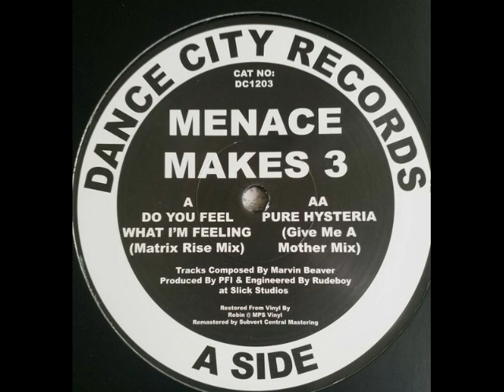Menace Makes 3 Pure Hysteria